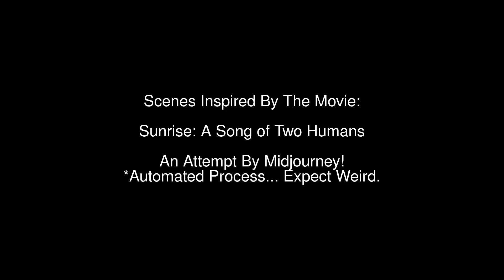Scenes Inspired By Sunrise: A Song of Two Humans